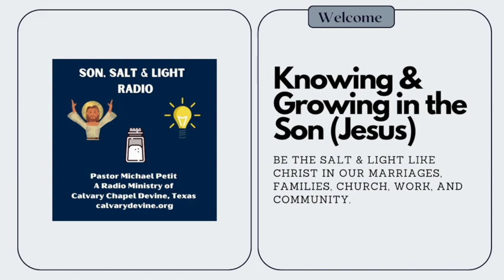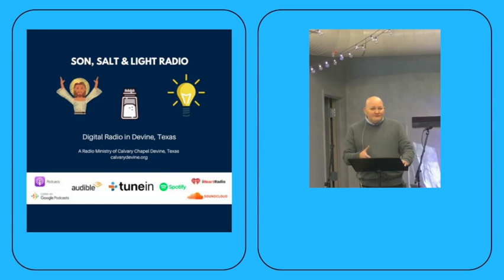Malachi 2:10-16 "Detestable,Deceitful Sins of Israel " (Part One) with Pastor Michael Petit .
Malachi 2:10-16 "Detestable,Deceitful Sins of Israel " (Part One) with Pastor Michael Petit . Thank you for listening to Pastor Michael Petit from Calvary Chapel Devine, Texas. We hope you enjoy our podcast, Sunday and Wednesday Teachings.